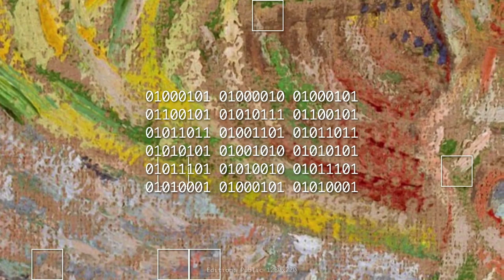What made Van Gogh cut off his Ear.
This project compiled 5 short videos that interpret the visual data of Vincent van Gogh's self-portraits from 1887 to 1889 as 12-tone music through binary analysis. The total length is 15:30.
            Vincent van Gogh painted self-portraits many times on his canvases. The first three paintings of the video were painted when he still had his ear, and the other two were painted after he cut off his ear. All media in human history are now reduced and recorded in digital data as binary (0,1). The binary is the lowest level of machine code for the computer to execute. Art material binary creates media cross sensibilities possible.
            After COVID-19, the artist Kenji Kojima was refraining from going out to shoot a video for his artwork. He recalled he could get digital images of public domain classic paintings on the net. It was a good chance to reflect on analog art history in the rapidly developed digital world. The binary is physically empty. Probably we are the last generation of handling physical art materials. We have known the tactile sense of the hand in actual space.
            Artist Kenji Kojima has been thinking seeing and hearing overlap with each information of the senses. This project is the excavation that digs music from paintings. He developed the experimental art application on whether computer algorithms can reproduce human sensibility. A recent study at the University of California that our brain creates a stable perception of the environment by putting together disjointed changing visual information on a timeline. The algorithm he programmed collected disjointed grid data of colors on a timeline randomly by binary and converted them to musical notes and played midi piano.